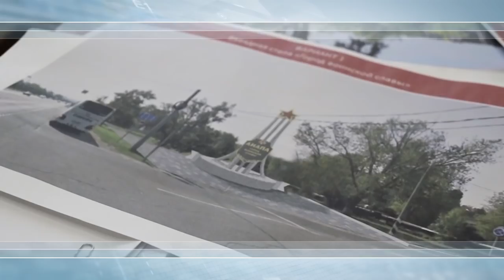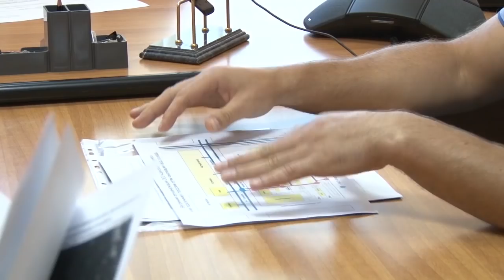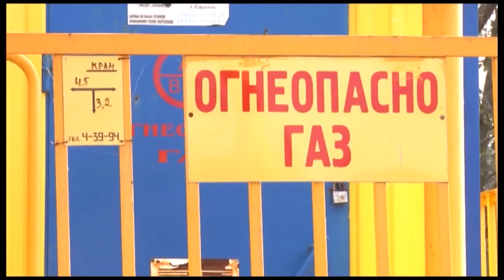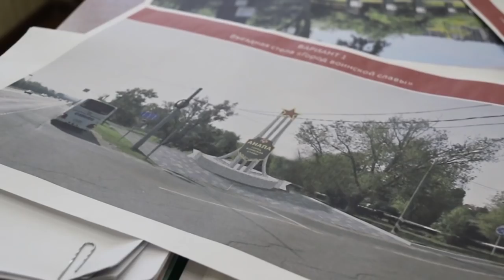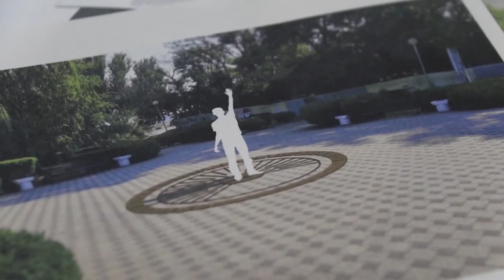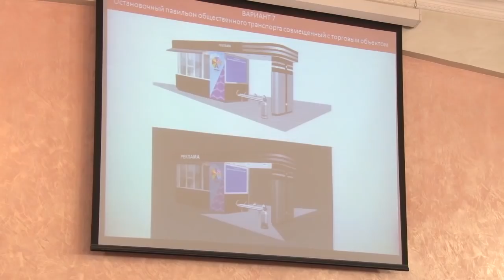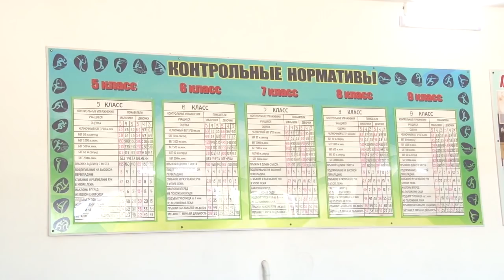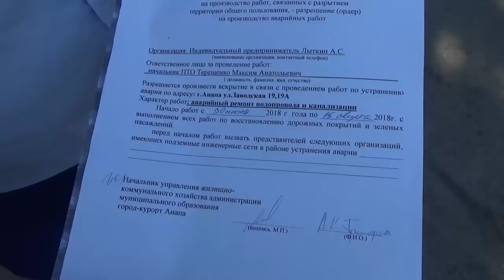Новости "Анапа Регион" от 7 августа 2018 года